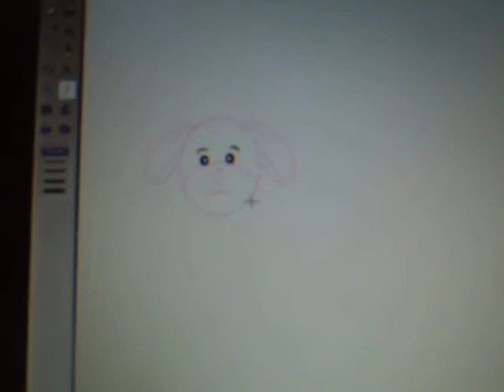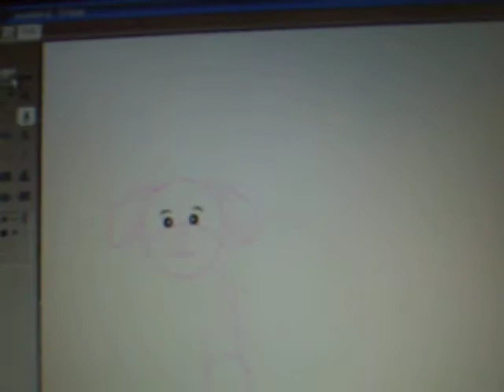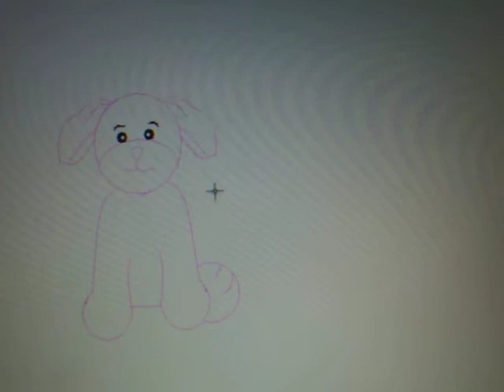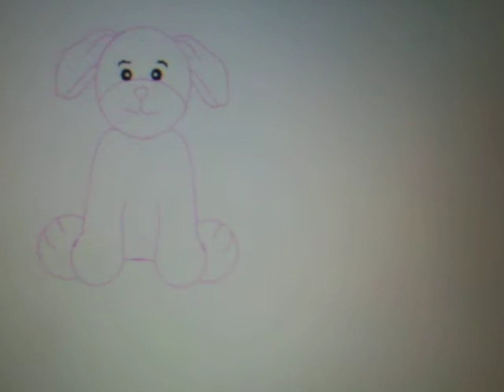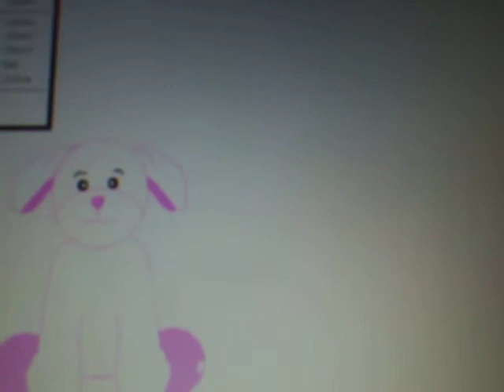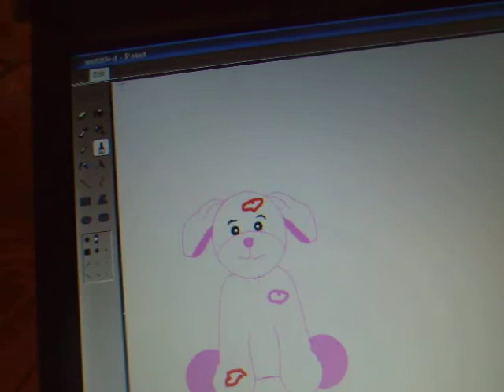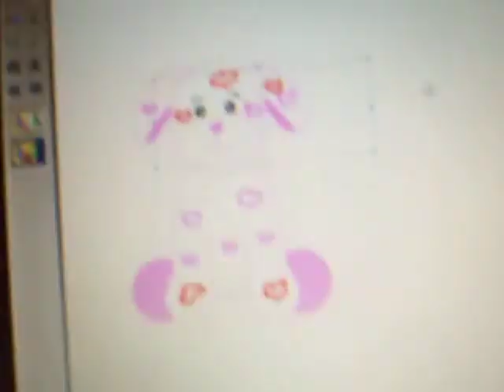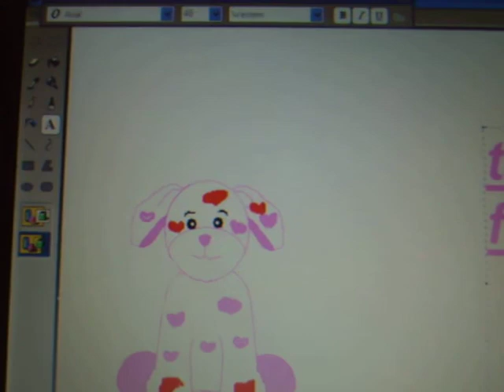drawing a love puppy for Lovepuppy3460 (part2)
I know it is not preety as the real love puppy but I did my best =] =] =]